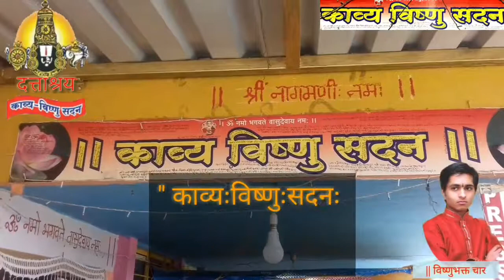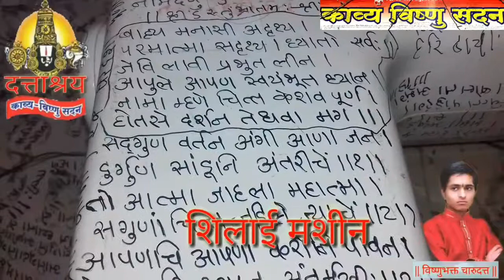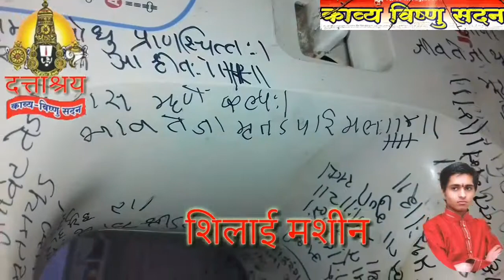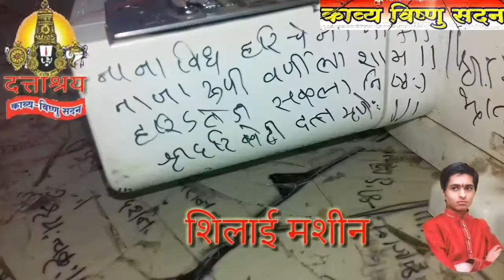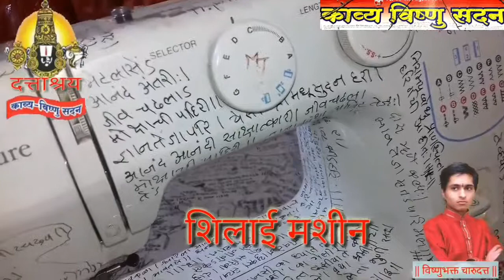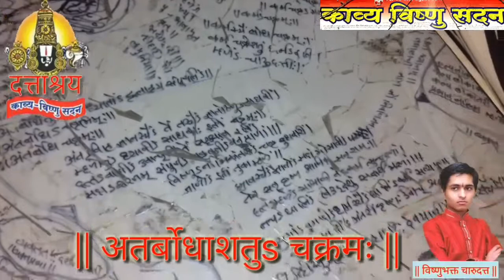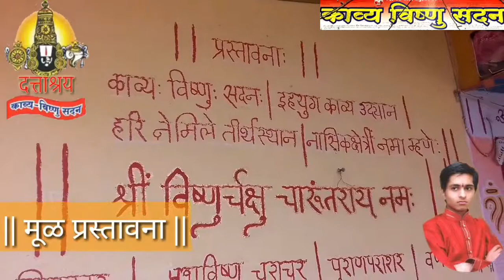67/ अखंडज्ञानयोग तत्त्वज्ञानाची शिलाई मशीन | The Place of Charudatta/ माऊली चारूदत्त | Dattashraya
//अऊम दत्ताश्रय अऊम//

/// Indian Yogi Charudatta Books ///

• टिप : आवडलं तर स्विकार करा, नावडल्यांस त्याग करा !
केवळ मार्गदर्शक अभ्यासकांकरिता प्रकाशीत !
आतापर्यंत २०,००० अभ्यासकांचा शाश्वत परिवार !

• Published By : Father Mahesh Thorat,
D. Tv News Youtube Team | Youtube
KVSKT NEWS

कई भाषाओँ का ज्ञानी छात्र बना गिनीज बुक का दावेदार

Posted by: TNN Desk in India News, Latest News, Maharashtra, State

￼नासिक- महाराष्ट्र नासिक जिले के 12 वी मे पढ़ने वाले चारुदत्त महेश थोरात ने मराठी हिन्दी गुजराती और संस्कृत सहित कई गूढ़ भाषाओं मे विष्णु चक्र अभंग ओवी सहित धार्मिक शायरी कद्म्बरि लिख कर सभी को चौका दिया है ! यही नहीं चारुदत्त का नाम गिनीज बुक में दर्ज़ हो सकता है !

अपनी योग्यता को दर्शाता चारु दत्त के घर की हर उपयोगी वस्तुओं मे चाहे वह पंखा हो या पान का पत्ती बर्तन घर की दीवारो मे आपको अभंग लिखे हुये मिल जायेगे ! साथ ही बताया गया है कि प्रति दिन चारुदत्त 10 घंटे अभंग लिखता है !

यही नहीं प्रतिभाशाली चारुदत्त को तुलसीदास रहीम दास जी सन्त तुकाराम सन्त ज्ञानेश्वर ने जिन भाषाओं मे रचना की थी ! उसको लिख कर उसका अर्थ भी ज्ञात है !

आपको बता दें कि चारु दत्त नासिक के मराठा विद्या प्रसारक के महा विद्यालय मे पढ़ता है ! उसने अभी तक निद्रा योग विश्व:मा ,कर्म योग सुदर्शनम , महावीर आत्म बोध को लिख कर सभी को चौका दिया है !

चारुदत्त की योग्यताओं लेकर जब हमने इस बारे मे नासिक निवासियों से बात की तो सभी ने कहा कि चारुदत्त एक प्रतिभा की मूर्ती है ! उसका नाम गिनीज बुक मे दर्ज हो सकता है !

रिपोर्ट- @संदीप द्विवेदी